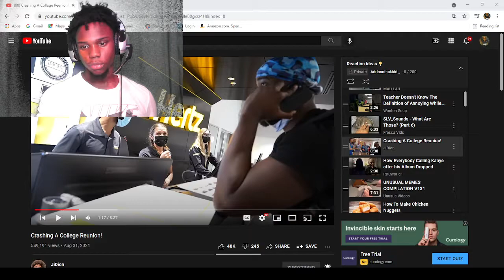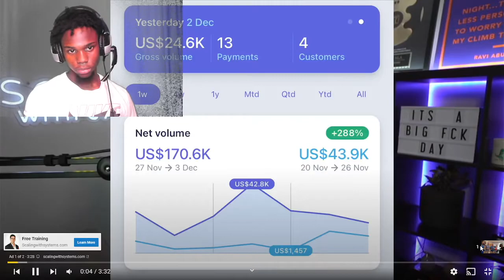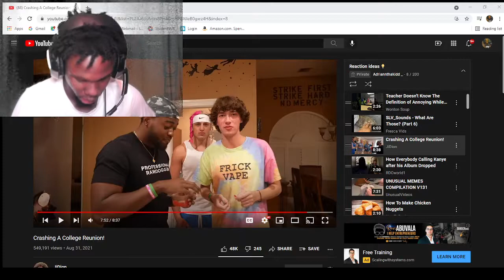Crashing A College Reunion (Reaction)